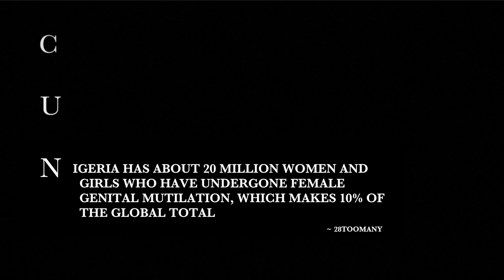C.U.N.T (Short Film)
University of East London, Year 2 Film Project (A):
Green Screen Project.

Screened at the UEL Showcase
East End Film Festival, 21/04/2018.

ROLES OF THE GROUP:

Remmi VALJA as Director / Cinematographer / Editor.

Zak OSBON as Producer / Audio Engineer /Assistant Editor.

Emma WHITTAKER as Editor / Production Assistant / Voice Actor.